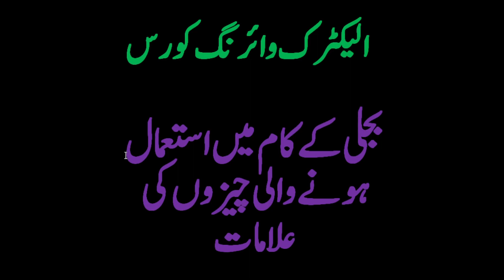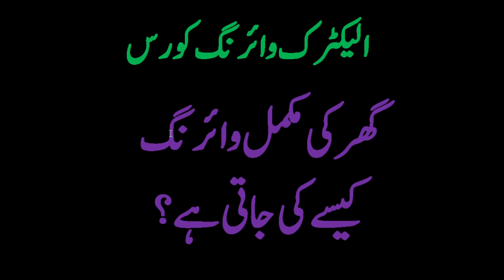Complete outline of Electrician Course | Urdu/Hindi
In this video i am sharing the outline of Electrician Course .These videos are designed for those people who wanna be an electrician .I hope this video will help you a lot if you wanna be an electrician . Thank you
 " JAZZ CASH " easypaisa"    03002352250